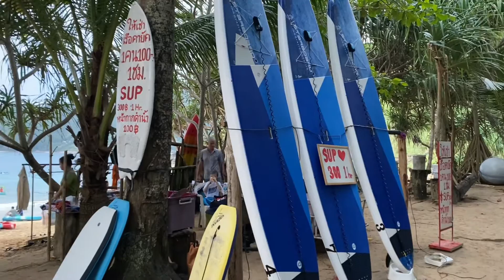Go to yanui beach phuket phuketthailand vietnamese thailand 🇹🇭